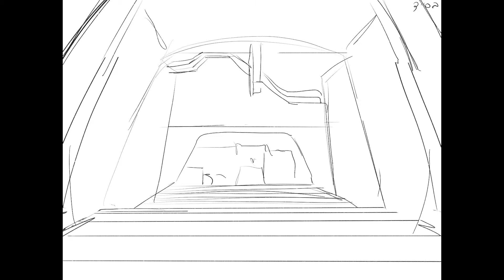Hold the Line - Full Painting Timelapse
This one took quite a while. It's always a lot of work to draw 3 or more guardians, and I hadn't done it in a while. It turned out well though.